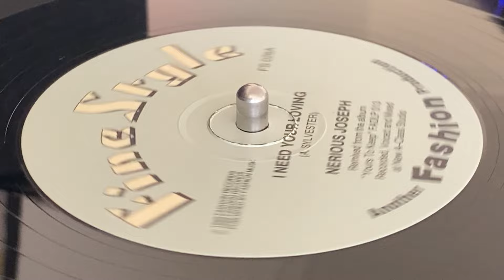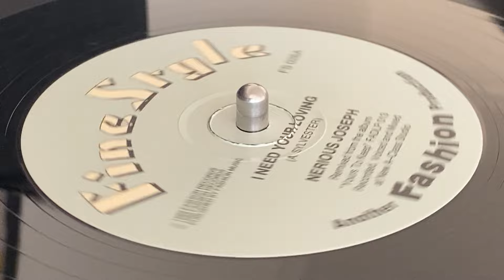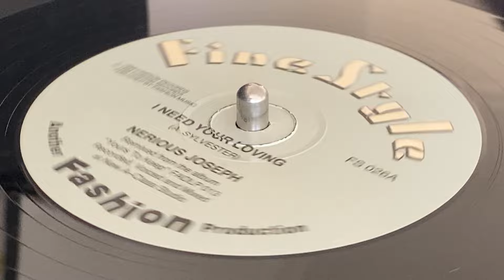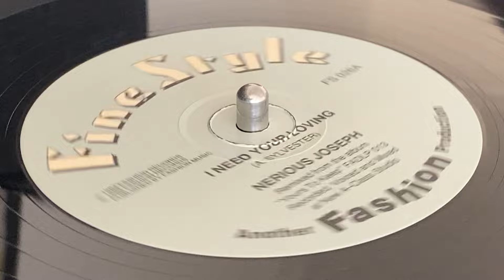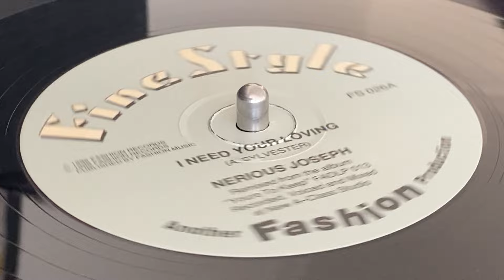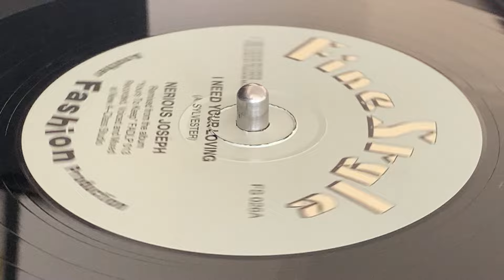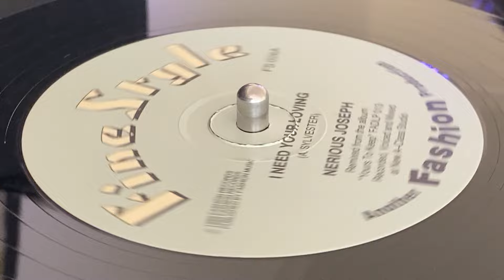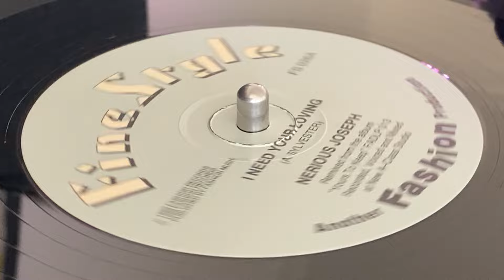NERIOUS JOSEPH ~ I Need Your Loving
Prod : Another Fashion Production ~ FINE STYLE ~ Publ : Fashion Music ~ Rec, Mix & Voiced : A Class Studio ~ 12'' ~ 1989 ~ UK ~ Written : A. Sylvester ~ Remixed To The Album "Yours To Keep" ~